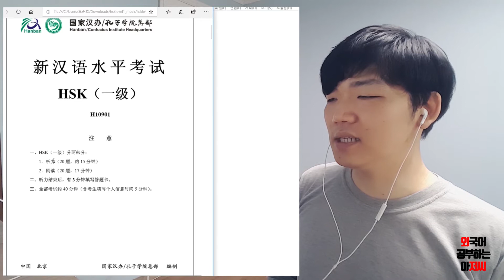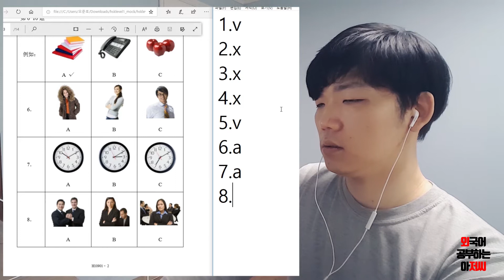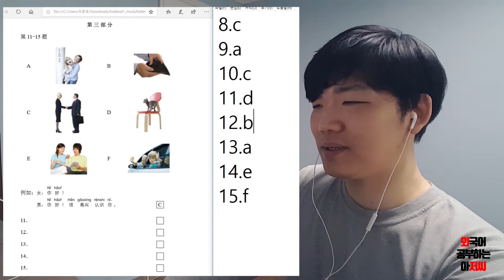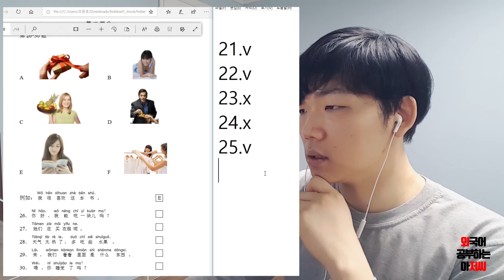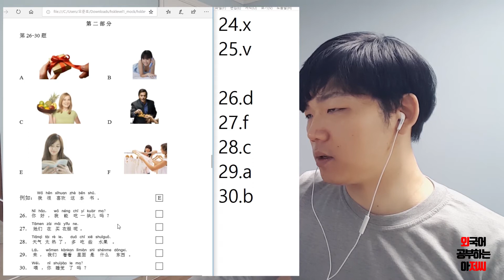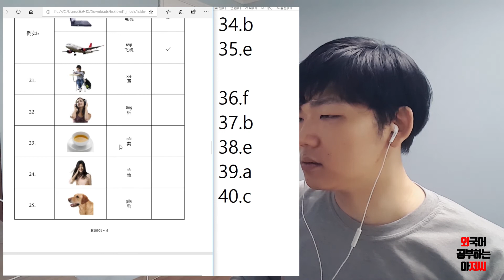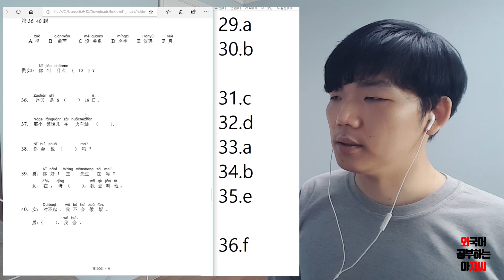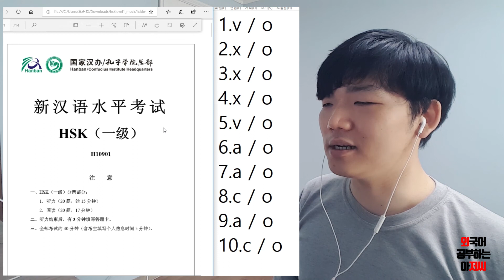중국어도전day47 HSK 1급 모의고사 치뤄보기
시험 문제 출처는